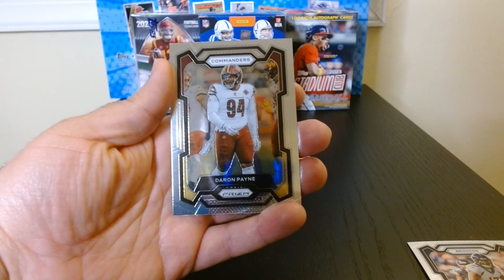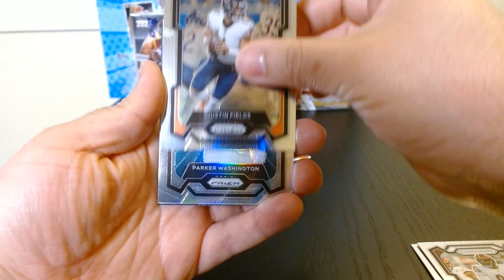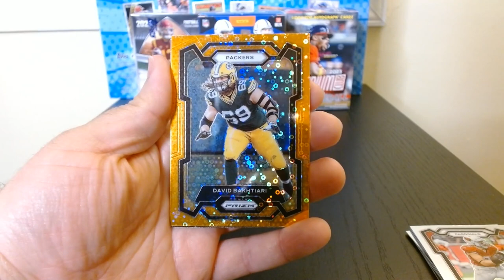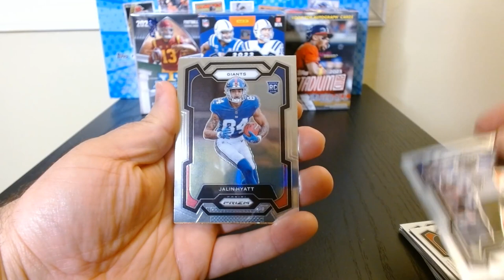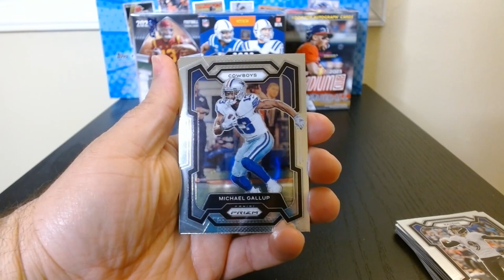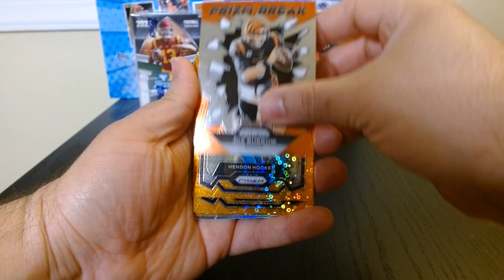Prizm Football 2023!